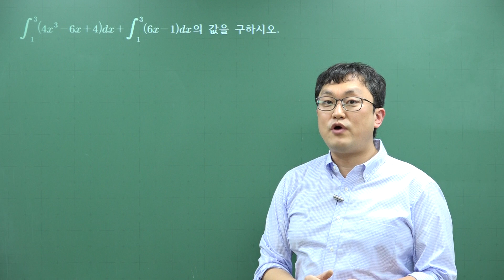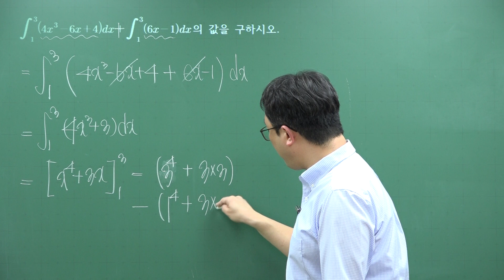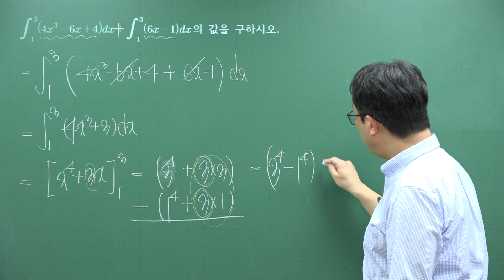2020년 3월(4월시행) 고3 모의고사 수학 가형 24번